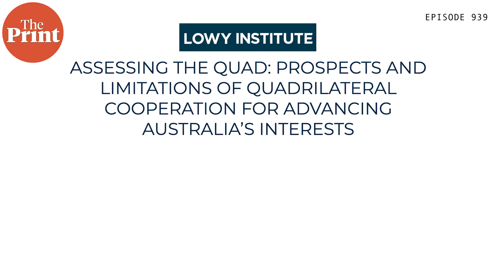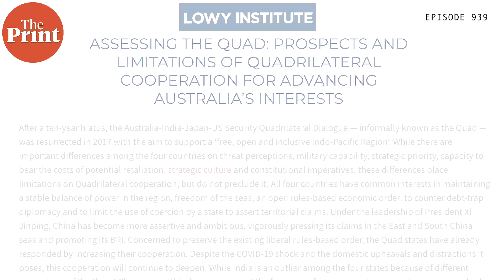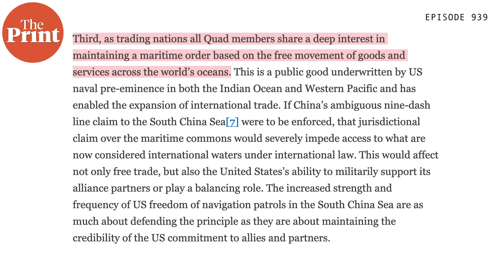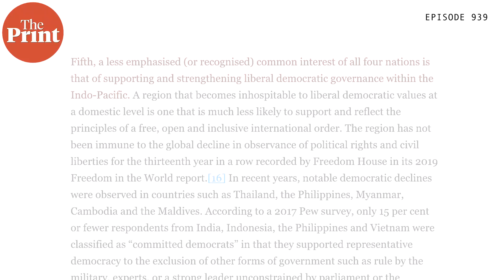How Quad FMs’ meeting shows its possibilities, limitations, shared interests & contradictions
Following the Quad’s meeting in Melbourne, in episode 939 of CutTheClutter, Shekhar Gupta decodes the strategic importance of the four members of Quad and the differences they have with China. We also looks at the warming relations between Pakistan and Russia, its implications and what the Quad wants.